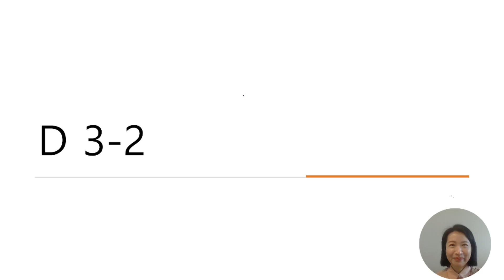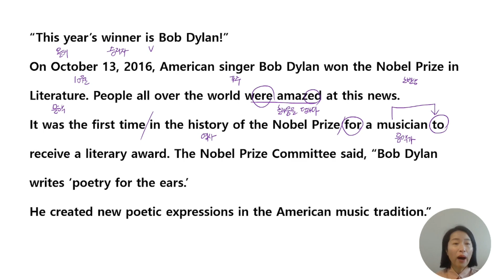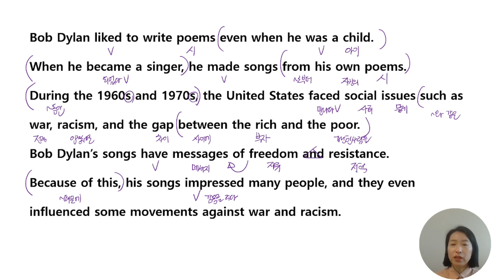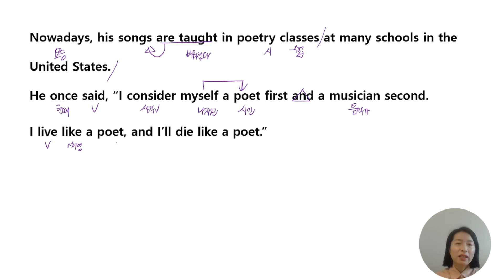2 중등영어 이렇게 쉬웠어?